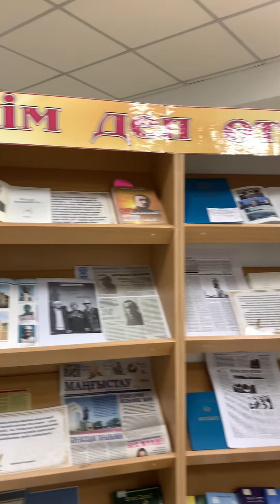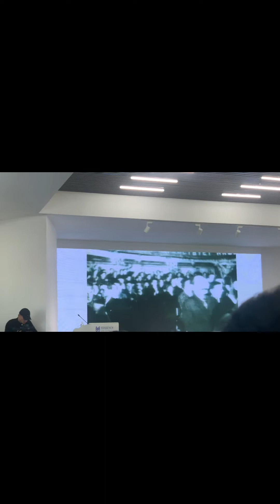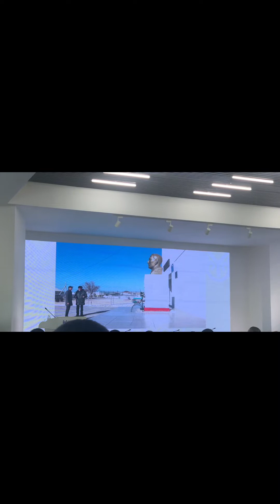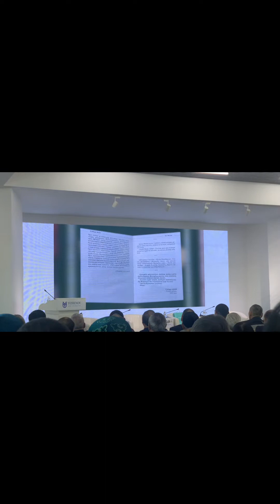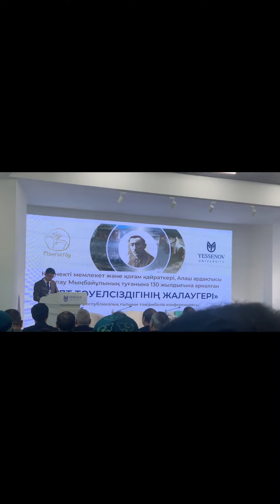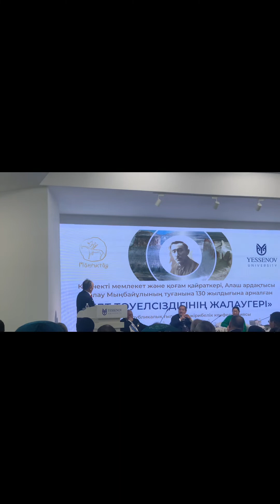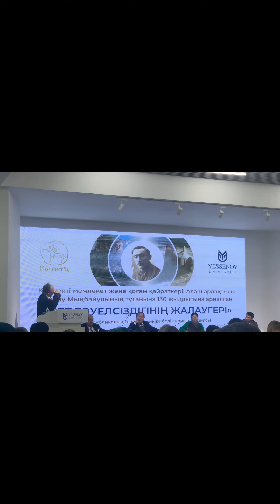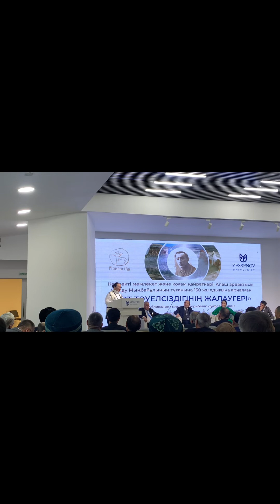"Ұлт тәуелсіздігінің жалаугері"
Көрнекті мемлекет және қоғам қайраткері, Алаш ардақтысы Жалау Мыңбайұлының туғанына 130 жылдығына арналған "Ұлт  тәуелсіздігінің жалаугері"Көрнекті мемлекет және қоғам қайраткері,
Алаш ардақтысы Жалау Мыңбайұлының туғанына 130 жылдығына арналған "Ұлт  тәуелсіздігінің жалаугері"арналған республикалық тәжірибелік конференциясынан

Сабыр Адайдың
"Ер Жалау" кітабының тұсау кесері болып,көз қуанышымыз, сөз жұбанышымыз болды.Жалау Мыңбаев (1892, бұрынғы Адай уезі Құнан-Орыс ауылы – 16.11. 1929, Алматы) – мемлекет қайраткері. Адай руының Құнанорыс бұтағынан.

1905 – 08 жылдары Форт-Александровскідегі (Форт-Шевченко қаласы) екі сатылы орыс-қазақ мектебінде білім алған.
1917 жылдан Маңғыстау уездік кеңесінің мүшесі. Сол жылы желтоқсанда Түркістан (Қоқан) автономиясын Маңғыстау өңірі адайларының қолдайтындықтарын білдіру мақсатында Қоқанға барды. Мұстафа Шоқаймен осы жолы танысқан ол, 1919 жылы көктемде оны теңіз арқылы шетелге шығарып салды.
1919 жылы «Бірлік» жастар ұйымының төрағасы
1920 – 23 жылдары Маңғыстау уездік атқару комитетінің азық-түлік бөлім бастығының орынбасары, Адай уездік милиция бастығы
Адай уездік ревкомының (1923 – 24) төрағасы қызметтерін атқарды.
Мыңбаев БК(б)П 14-съезінің, қазақ облыстық 3 – 5 партия конференцияларының, Қазақстан кеңестерінің 4 – 6-съездерінің делегаты болды.
Қазақ АКСР Кеңесінің 5-съезінде Қазақ АКСР ОАК-ның төрағасы болып сайланды. Бұл қызметте жүріп республикадағы барлық басқару органдарын жергіліктендіру (қазақтандыру) ісіне басшылық жасады, халықтың әлеуметтік жағдайын және денсаулық, оқу-ағарту, мәдениетін жақсартуға күш салды. Мыңбаев қазақ халқының мүддесіне қайшы келетін Кеңес өкіметінің солақай саясатын сынға алып, балама жол ұсынған С.Сәдуақасов, Н.Нұрмақұлы, т.б. тобында болды. 1926 жылы 25 қаңтарда Қазақстан өлкелік комитетінің пленумында бұл топқа ұлтшылдар деп айып тағылып, қатал сынға ұшырады. Ф.Голощекиннің тапсырмасымен БК(б)П қазақ өлкелік комитетінің бақылау комиссиясы Мыңбаевтың үстінен іс қозғады. Мыңбаев ұлтшыл атанып, сынға ұшырады.1927 жылы орнынан алынып, Гурьев (Атырау) округі атқару комитетінің төрағасы қызметіне төмендетілді. Ол бұл қызметі барысында Гурьев округінің мұнайлы өңір екенін ескеріп, ауыр өнеркәсіпті дамытуға күш салды. Балық шаруашылығын жандандырды, бұл кәсіпшілікке қазақтардың тартылуына жол ашты. Гурьевте электрстанса құрылысын салу жұмысына тікелей басшылық етті. Байлар мен орташаларды күштеп тәркілеуге, жер аударуға барынша қарсылық танытты.
1929 жылы қызметінен өз еркімен кетіп, ауыр науқастан көз жұмды.